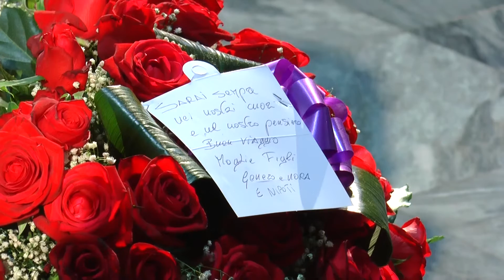Napoli - Strage Secondigliano, i funerali del vigile Vincenzo Cinque (18.07.15)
- Napoli – Venerdì pomeriggio si sono svolti i funerali del luogotenente della polizia municipale di Napoli Vincenzo Cinque, nella chiesa della Resurrezione al rione Monterosa a Secondigliano.

Cinque è deceduto dopo due mesi di agonia a seguito delle ferite riportate nella strage di Miano, colpito dai proiettili esplosi dall'infermiere Giulio Murolo. Ad accogliere la salma, il picchetto d'onore della polizia municipale e il comandante Ciro Esposito.

Un lungo e commosso applauso ha salutato la salma di Cinque all'uscita dalla chiesa della Resurrezione nel rione Monterosa. “Per la Chiesa Vincenzo e Francesco sono martiri”, ha detto il cappellano del corpo della polizia municipale di Napoli, padre Mario Pellicose, che ha celebrato le esequie. In chiesa, accanto alla moglie Concetta, ai figli e alla famiglia, tanti cittadini e le istituzioni rappresentate dal sindaco di Napoli Luigi de Magistris, dal prefetto Gerarda Pantalone e dal questore Guido Marino.

Nel corso dell'omelia, il sacerdote ha più volte accomunato Vincenzo a Francesco Bruner capitano dei vigili urbani di Napoli deceduto nel giorno stesso della strage avvenuta a maggio. Il sacerdote ha affermato che i due vigili sono “vittime non di una disgrazia, ma di un folle gesto. Vincenzo - ha aggiunto - è stato capace di compiere il bene per gli altri dando la vita per salvare quella di altri” Il luogotenente, infatti, secondo la ricostruzione degli investigatori, aveva cercato di proteggere passanti e automobilisti impedendo loro di finire sotto il tiro di Giulio Murolo.

“Vincenzo - ha proseguito il sacerdote - non è un eroe semplice perché quello che ha fatto lo ha compiuto fuori dal servizio. Vincenzo e Franco sono martiri”. Sacrifici che - ha sottolineato il prete - “ci fanno capire ancora una volta quanto sia nobile il corpo della polizia municipale di Napoli e quanto sia difficile il loro compito”. Una strage che ha causato cinque vittime e tre feriti e che è figlia - ha proseguito il sacerdote nell'omelia - “del dramma della solitudine che ha visto un uomo capace di armarsi e uccidere. Un dramma causato dalla società attuale - ha aggiunto - in cui i social network ci isolano. Oggi si vive una vita di violenza morale in cui si affermano comportamenti illegali e immorali e c'è una violenza verbale. I nostri polmoni - ha concluso - respirano violenza tutti i giorni”.

In una chiesa gremita, tanta la commozione dei presenti. Accanto all'altare, i gonfaloni del Comune di Napoli, del Comune di Casavatore e dell'Associazione della polizia municipale europea. Prima della conclusione della cerimonia, momenti di forte commozione quando è stata consegnata alla vedova la bandiera della polizia municipale e quando il maresciallo Pasquale Esposito, che faceva coppia con Cinque da sette anni, ha condiviso con i presenti il suo personale ricordo. “Mi mancherai fratello - ha detto Esposito - mi mancheranno le nostre risate e gli sfotto'. Sei stato un grande uomo e sei stato un grande eroe insieme a Bruner”. Prima della conclusione del rito è stata letta la preghiera della polizia municipale.

“Sei il primo innocente accolto in questa chiesa dove, nei tempi della guerra di camorra, abbiamo accolto 80 giovani”. Lo ha detto padre Vincenzo, parroco della chiesa della Resurrezione, al termine dei funerali. Il parroco ha raccontato squarci della vita del luogotenente che frequentava quella chiesa fin da bambino. “Ti cercheremo - ha detto - vicino a Dio. Il quartiere ti deve dire grazie per quello che sei stato e per quello che hai fatto. Siamo - ha concluso - orgogliosi di te”.
 (18.07.15)